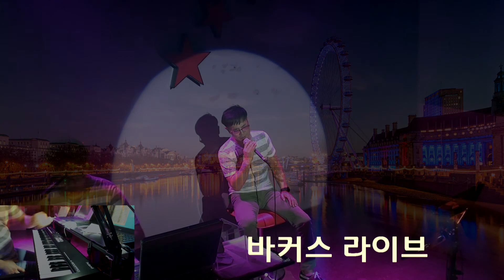박강성 - 흔적 【라이브카페 손님 리얼 노래실력~! 】 《VSTi & VST 가상악기 리얼 오브리~!》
무대 음향, 영상, 오퍼레이팅 & 연주🔸바커스 라이브🔸노래: 손님
【인천 영종도 시즌 2018~2019년 //  바커스 라이브 카페에서 손님녹화】

【가상악기】🔸SWAM Saxophones, Kontakt 5, MusicLab RealGuitar, Roland VS
【VSThost】🔸Brainspawn Forte 4 워크스테이션
【키보드】🔸Roland A-800PRO 미디키보드
【풋페달】🔸Line6 FBV EXPRESS MKII
【마이크】 🔸Shure Beta 87A
【믹싱콘솔】 🔸Presonus StudioLive 16.4.2 (Live 2track recording) 라이브 2트렉 녹음

【영상】🔸 SONY HDR-CX150 (캠코더), Microsoft Lifecam Cinema (웹캠)
【영상캡처 카드】🔸Blackmagic Design Intensity Pro HDMI
【리얼타임 영상녹화 소프트웨어】🔸Bandicam 반디캠
【사운드 녹음 오디오 인터페이스】🔸 RME Multiface II  (96 Khz / 16Bit)
【사운드 마스타링 Mastering Plugins】🔸Waves , iZotope Ozone, Softube
【영상편집】🔸VEGAS Pro